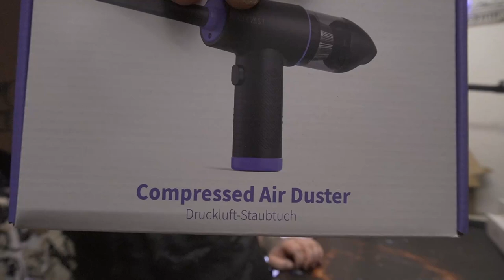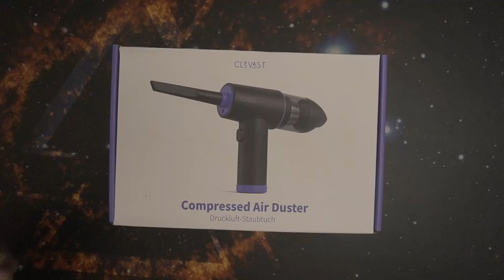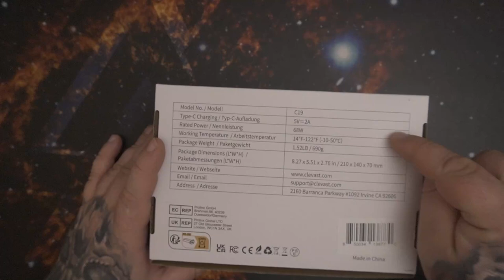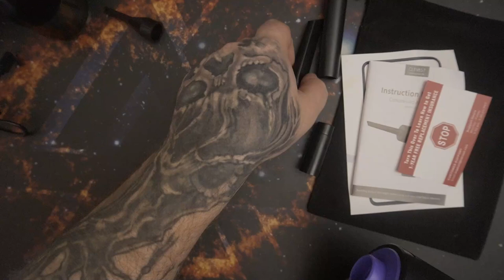Elektrische Staubgebläse, 3 in 1 Druckluftspray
👍 🖖 🤟 🛒 Mein Equipment 🛍️ 🤟 🖖 👍
EpicPartner
Ihr habt Bock mit mir zu zocken oder zu texten? Kein Problem:
🕹️ PSN: odin_ase
🕹️ Steam: odin_ase